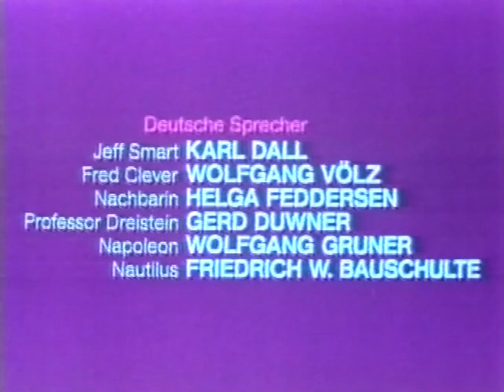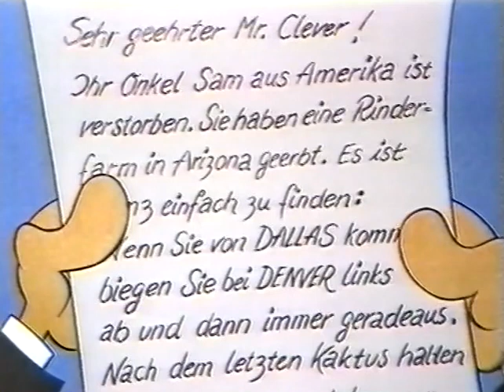CLEVER & SMART Folge 01 - Gestern noch arm heute 'ne Farm